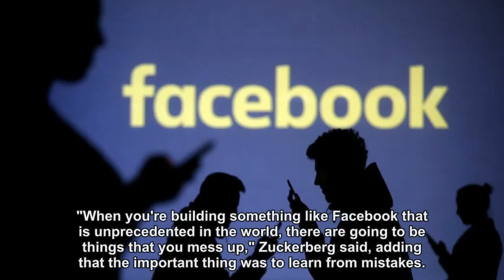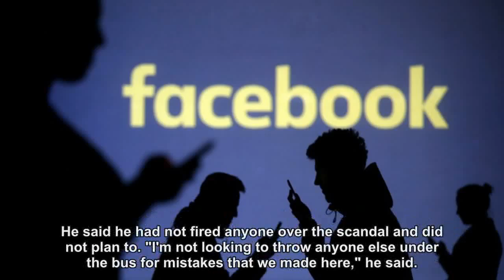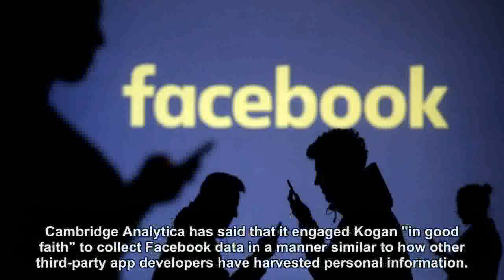Facebook says data leak hits 87 million users, widening privacy scandal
Facebook Inc said on Wednesday that the personal information of up to 87 million users, mostly in the United States, may have been improperly shared with political consultancy Cambridge Analytica, up from a previous news media estimate of more than 50 million.